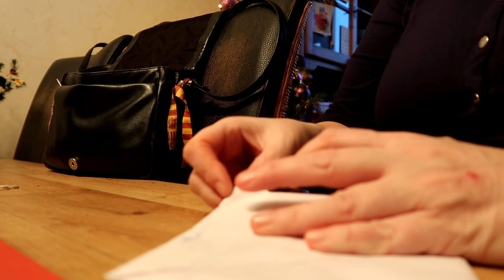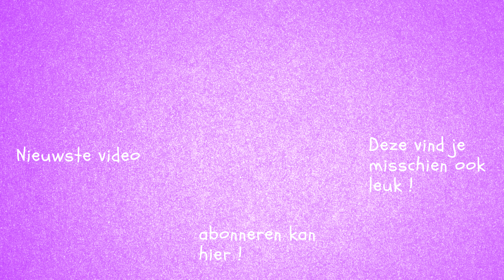Wat doe ik nu weer ??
AUW... ik word wakker met enorm veel pijn in mijn nek... wat heb ik nu weer gedaan ??